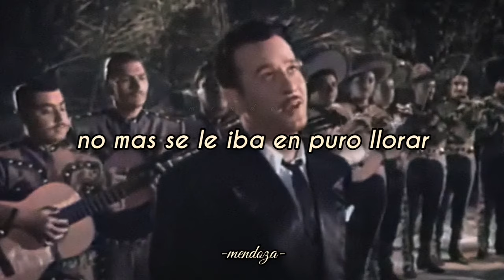Cucurrucucu Paloma - Pedro Infante (Letra/Lyrics)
Pedro Infante a color.